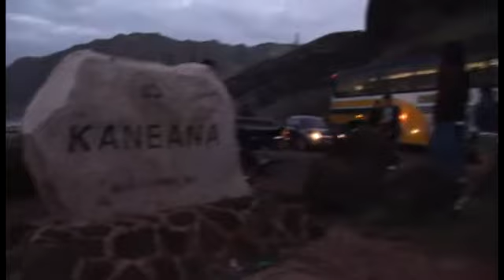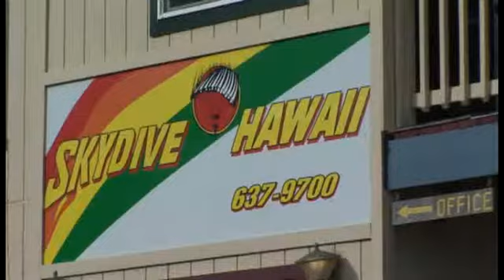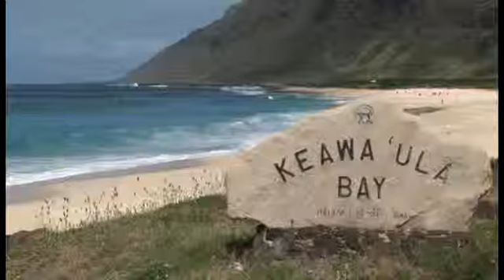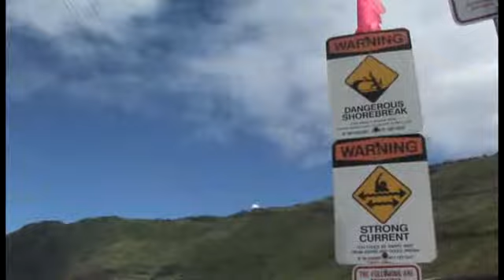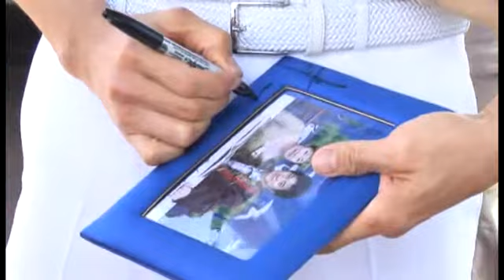AMCG Hawaii Filming Official SF 5 English Sub